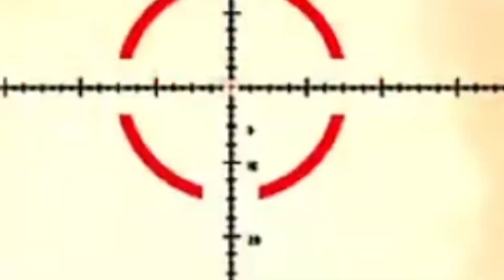Insurgency Sandstorm Sniping Is Amazing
Sniping video clips.